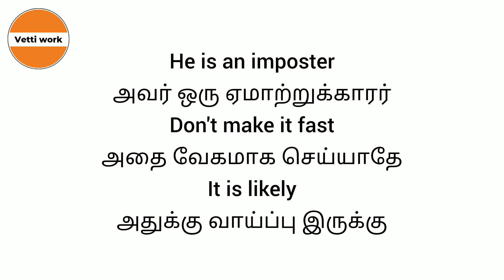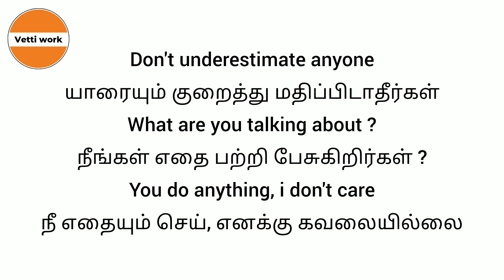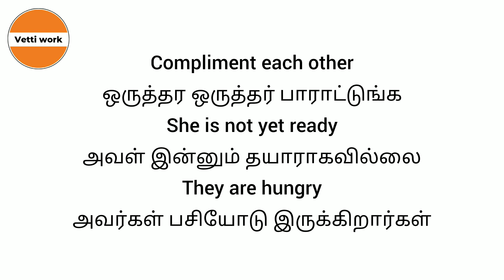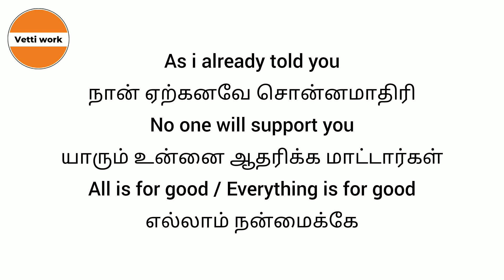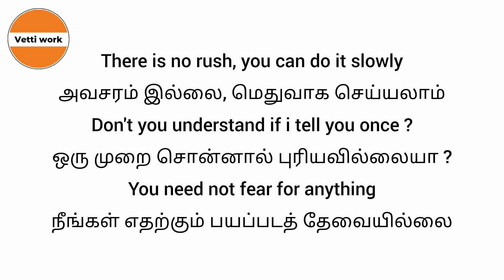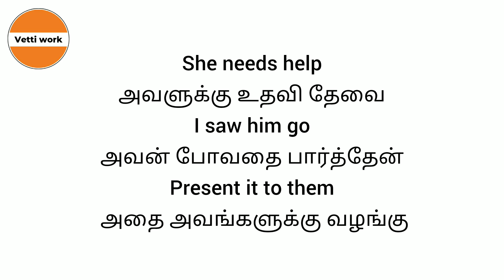English sentences for Daily use